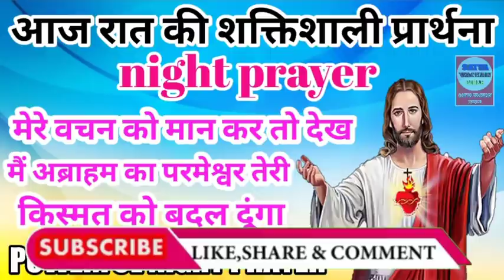30 सितंबर | रात की प्रार्थना | night prayer | आज की प्रार्थना | आज रात की शक्तिशाली प्रार्थना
30 सितंबर | रात की प्रार्थना | night prayer | आज की प्रार्थना | आज रात की शक्तिशाली प्रार्थना |

और बैल आइकन घंटी को दबाएं।